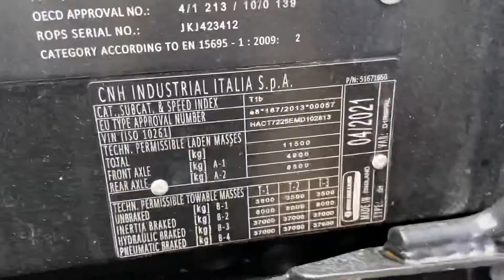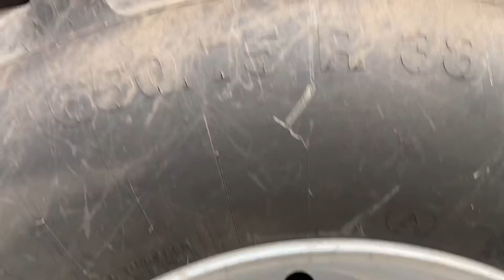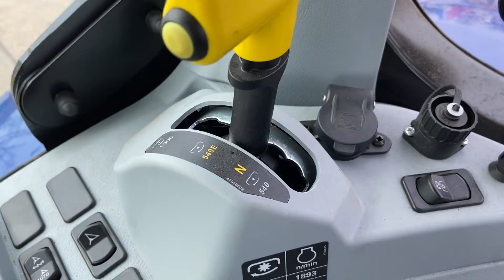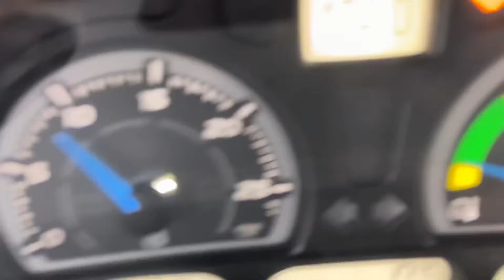New Holland T7.225 Tractor - TRACTOR WALK-AROUND